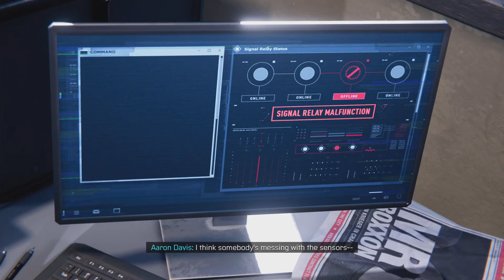Marvel's Spider-Man: Miles Morales best action game for ever PlayStation hit